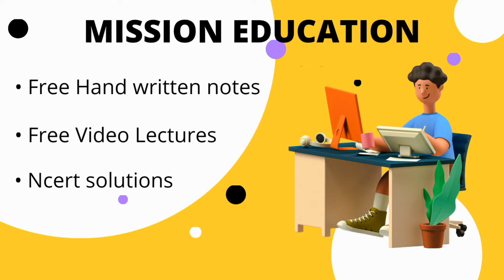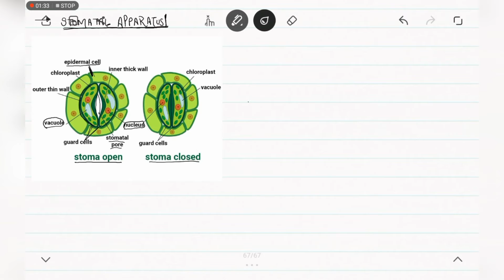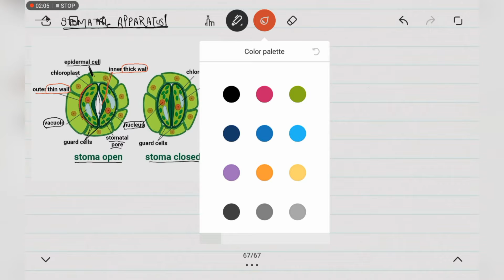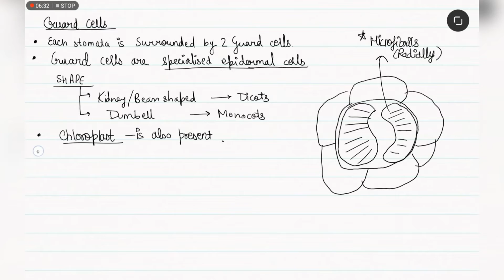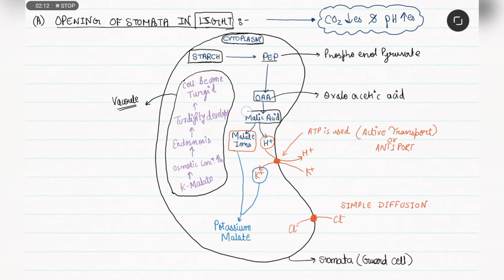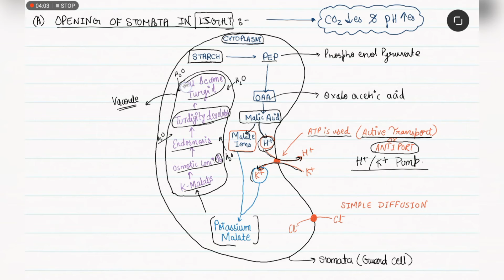Transport in plants | opening & closing of stomata | Full ncert explained | neet/cbse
DOWNLOAD NOTES FROM HERE :-

Hello Students
I in this lecture I have explained you the Topics :-
00:07 Introduction

of chapter-10(Transport in plants) of Ncert class 11.

In this video I had not leaved any topics.
Hope you are able to understand the concepts easily.

Try to read Ncert by your own also that will make to learn better

3. FACEBOOK :-